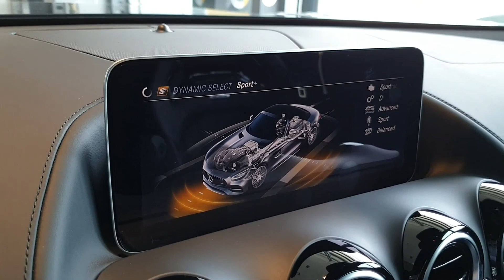Mercedes-AMG GT Roadster Night Edition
Rossi presenta Mercedes-AMG GT Roadster Night Edition
Le emozioni non finiscono mai.

Vieni a scoprirla nelle nostre Concessionarie!